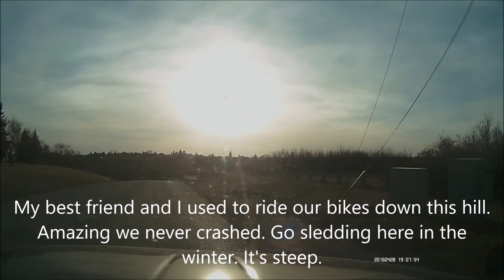Bad Drivers of Moose Jaw 28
It just keeps getting worse. Enjoy.